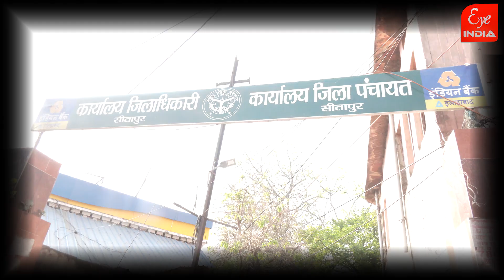ड्रोन कैमरे की नजर में हो रहा MLC चुनाव का मतदान